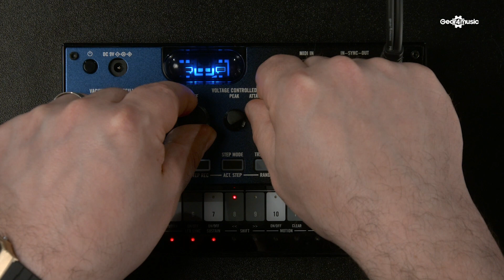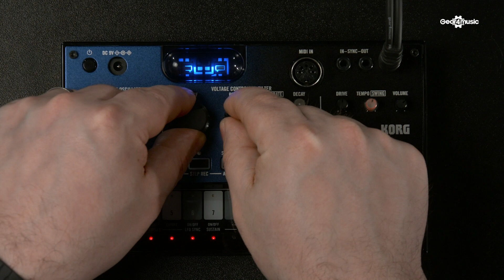Korg Volca Nubass Vacuum Tube Synthesizer | Gear4music demo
A new take on bass. Via Nutube technology.

The Korg Volca Nubass Vacuum Tube Synthesizer is a tiny but powerful bass synthesizer. It features a Vacuum Tube Oscillator or VTO with two waveforms. This takes analog warmth to another level. Meaning you get that great analog warmth with huge power. It features a great sounding CV filter with cutoff and peak control. It's Volca like you've never heard before.

To give your bass lines more muscle, the Drive effect pushes your sound further. Add to this an LFO with a pair of Waveforms to give your bass lines dynamic movement. Now you've got yourself a fully fledged bass synthesizer in a tiny form.